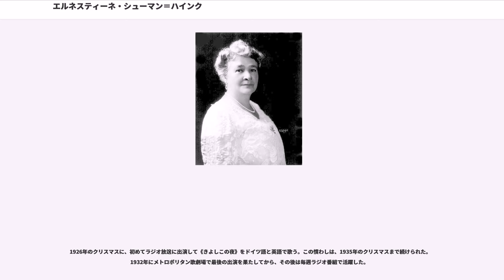エルネスティーネ・シューマン＝ハインク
エルネスティーネ・シューマン＝ハインク（Ernestine Schumann-Heink, 1861年6月15日 - 1936年11月17日）はオペラ歌手。巧みなコントロールと優れた音色、美声と広い音域によって著名なコントラルトであった。旧姓は「レスラー」で、少女時代はエルネスティーネの縮小形による愛称を用いて、ティニと呼ばれていた（Tini Rössler）。

プラハ近郊のドイツ語圏である小都市リーベンにオーストリア人として生まれる。靴職人の父親ハンスは、以前はオーストリアの騎兵隊に仕官していたのだが、19世紀にオーストリア領であったイタリア北部に駐在中に、シャルロッテ・ゴルトマンと出逢い、結婚してリーベンに連れ帰ったのであった。エルネスティーネがまだ3歳のとき、レスラー家はヴェローナに転居した。1866年に普墺戦争が勃発すると、一家はプラハに逃げ延び、エルネスティーネはその地のウルズリーネ女子修道会の附属学校に学んだ。終戦後に一家はクラクフ近郊のポドグロズイ（Podgrozj）に移り住み、エルネスティーネが13歳になる頃、今度はグラーツに越した。この地で彼女は、引退中の元オペラ歌手マリエッタ・フォン・ルクレールに出会い、その声楽の指導を受けるようになる。

1877年にグラーツで、ベートーヴェンの《第九》でコントラルトとして歌手デビューを果たす。翌1878年10月15日、ドレスデン宮廷歌劇場で《トロヴァトーレ》のアズチェーナ役でオペラ界にデビュー。

1882年に、同歌劇場の秘書エルネスト・ハインクと結婚し、4人の子をもうける。これによってハインク夫妻の契約期間が脅かされるようになり、2人して同歌劇場の職をやにわに去ることとなった。夫は地方の税関に職を得て、間もなくハンブルクへと移った。エルネスティーネはドレスデンに留まり続けて歌手活動を続けたが、ようやくハンブルク歌劇場に地位を確保したときには、夫を拒むようになっていた。

夫エルネストは、ハンブルクの政官界からザクセン人が追放されたのに伴い失職し、仕事を探しにザクセンへと旅立って行った。エルネスティーネは身重であり、夫について行かなかったのである。1893年に離婚が成ると、同年に俳優パウル・シューマンと結婚してシューマン＝ハインクと名乗るようになり、さらに3人の子供をもうけた。今度の結婚生活は、1904年に夫パウルと死別するまで続いた。

ハンブルク歌劇場の監督とプリマドンナのマリーエ・ゲッツェがいさかいを起こした時、エルネスティーネに突破口が開かれ、大役が転がり込んできた。劇場監督から《カルメン》の主役を演じるように依頼され、リハーサルなしで大評判をとったのである。マリーエ・ゲッツェが、あてつけがましく、翌日の夜に上演予定の《預言者》のフィード役までキャンセルしたため、再びエルネスティーネが代役を務めた。その翌晩の《ローエングリン》のオルトルート役でも、リハーサルなしでゲッツェの代役をこなし、10年間の契約を結ぶことが出来た。

ロンドンのコヴェント・ガーデン王立歌劇場ではマーラーと共演し、バイロイトでは1896年から1914年までバイロイト音楽祭におけるワーグナー作品の歌唱によって名声を馳せた。1898年にニューヨークのメトロポリタン歌劇場にデビュー、それから数十年間にわたる関係を結んだ。1900年には数多くの録音を残している。

1905年にマネージャーのヴィルヘルム・ラップ2世と結婚する（1915年に離婚）。新婚の夫の不動産をめぐってドイツで訴訟合戦が繰り広げられる中、彼女は1905年2月10日にアメリカ合衆国に帰化を申請し、1908年3月3日に最終認定を受けた。ニュージャージー州モントクレアのコールドウェル・マウンテンに新宅「ヴィラ・フィデス」を構え、1906年4月から1911年12月まで夫とともにそこに住んだ。その後は（1910年2月に）カリフォルニア州サンディエゴに2km平方の土地を買い、生涯のほとんどをその地で暮らした。

1909年に、リヒャルト・シュトラウスの《エレクトラ》の初演において、クリュテムネストラ役で出演。この作品について、彼女自身は決して高い評価を与えていなかったことを認めており、一方のシュトラウスの側はというと、彼女の演技にほとんど心奪われなかったという。一説によるとシュトラウスは、リハーサルの間、オーケストラに向かって...